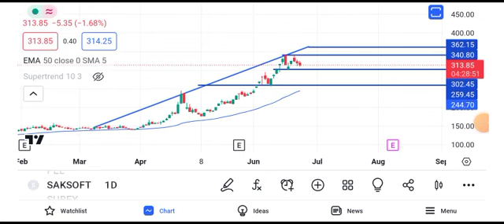saksoft share latest news || saksoft share latest news today